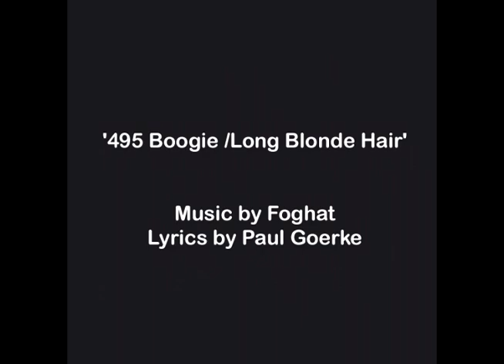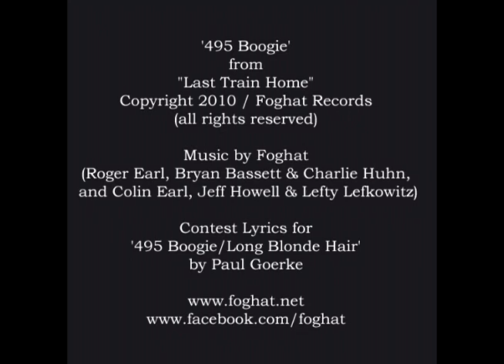8.'495 Boogie-Long Blonde Hair'- Foghat Contest Entry-Paul Goerke.mp4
Entry # 8 in Foghat's '495 Boogie' Contest. By Paul Goerke